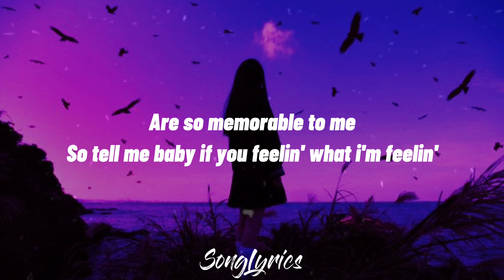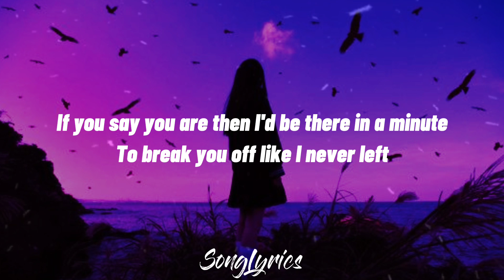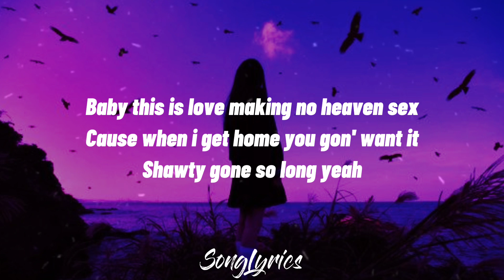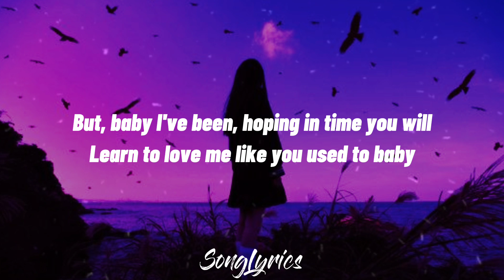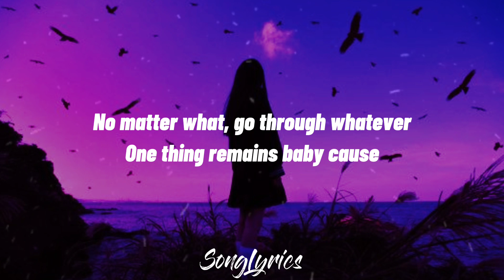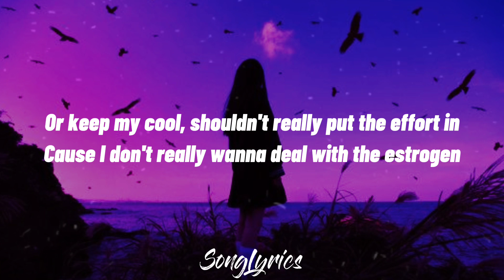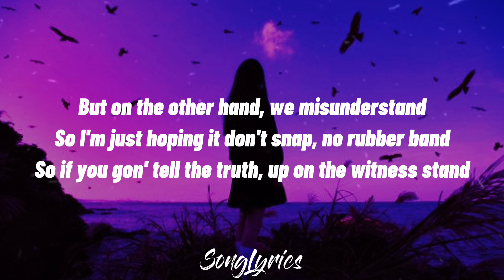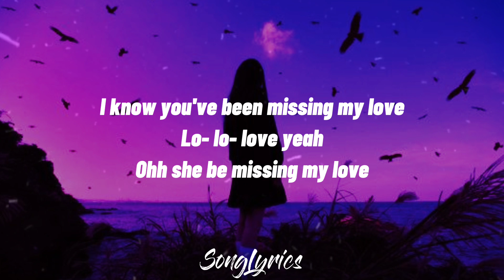Missing My Love - Donell Lewis ft. Fortafy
Missing my love(lyrics)

LYRICS:

I know you you've been missing my love
Lo- lo- love yeah
I know I know you've been missing my love
I know you've been missing my love

Ohh she been missing my love
And now I know we've been together for some time
But I can't seem to get you out of my mind
You truly unforgettable, all the thing we shared
Are so memorable to me
So tell me baby if you feelin' what i'm feelin'
If you say you are then I'd be there in a minute
To break you off like I never left
Baby this is love making no heaven sex
Cause when i get home you gon' want it
Shawty gone so long yeah

Lo- lo- love yeah yeah
No matter what, go through whatever
One thing remains baby cause
Ohh she be missing my love

I know that we have, a lot of fights in the past
And i'm sorry that it didn't last
But, baby I've been, hoping in time you will
Learn to love me like you used to baby
I'll do anything for you you, don't hide it
Don't deny it cause..

Lo- lo- love yeah yeah yeah

Uh, sex messages saying she be missing this
Should I reply saying, I know how the feeling is
Or keep my cool, shouldn't really put the effort in
Cause I don't really wanna deal with the estrogen
But on the other hand, we misunderstand!
So I'm just hoping it don't snap, no rubber band
So if you gon' tell the truth, up on the witness stand
Get the picture clear, no filter when I instagram
Then I guess a second shot at love with us is the plan

Listen ad-free with YouTube Premium
Song Missing My Love
Artist Donell Lewis, Fortafy
Album Missing My Love - Single
Licensed to YouTube by DRM New Zealand (Music) (on behalf of FutureNow Music); DRM New Zealand (Music Publishing), and 1 Music Rights Societies